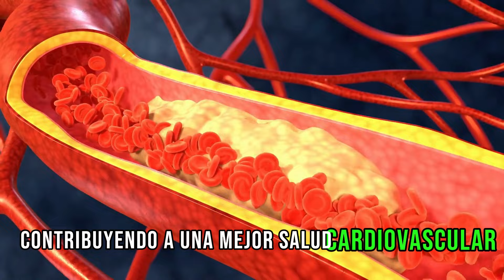El Secreto Revelado: Come Esto Todos los Días para DESTRUIR GRASA ABDOMINAL 💥🍽️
¿Cansado de intentar dietas que no funcionan? En este video, te revelamos el increíble secreto que cambiará tu vida. Aprende qué alimento debes comer todos los días para DESTRUIR GRASA ABDOMINAL de manera efectiva y rápida.

Este método ha sido probado por expertos y está transformando la vida de miles de personas. Si quieres un abdomen plano y un cuerpo más saludable, no te pierdas esta información vital. ¡Dale play y comienza tu transformación ahora!